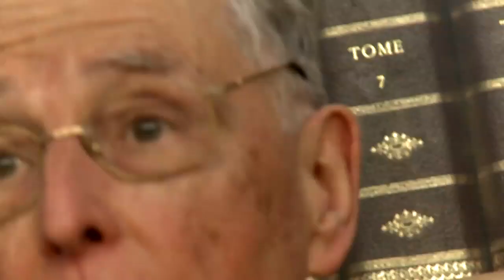Jean-Pierre GRUNFELD Video Legacy Nephrology Pioneers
Jean-Pierre GRUNFELD Video Legacy Nephrology Pioneers This interview belongs to the series  "Pioneers of European Nephrology", interviews by Giorgina B Piccoli and Gilberto Richiero as part of a project conceived of by Pierre Ronco, Davide Giuva and Paolo Genovese. The project was supported by the French Society of Nephrology, by the ERA-EDTA, and by the Italian Society of Nephrology.